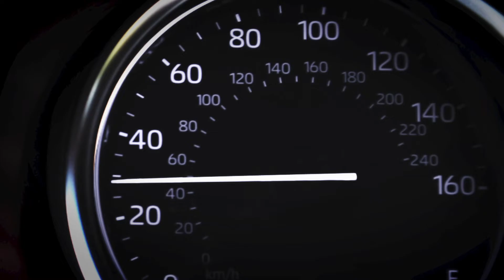Toyota Hybrid Performance: Hybrid Engine Explained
Want to know a little more about Toyota Hybrid Performance beyond fuel efficiency? We explain how the hybrid engine works to give you more power than you realize.